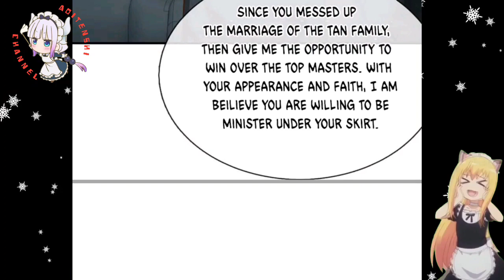Zhang Family Momentum || Immortal Reverence Dad Ch 308 English || AT CHANNEL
COPYRIGHT / LICENSING